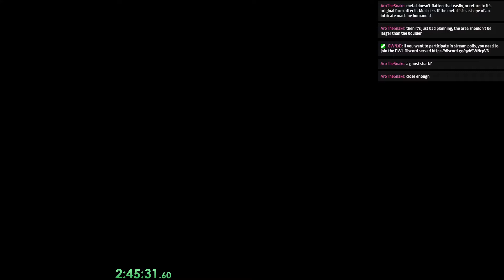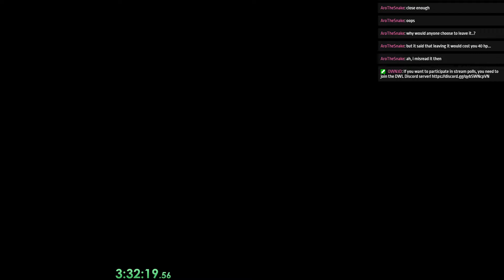A10 Silent, Defect, Watcher - Slay the Spire (Day 26)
A productive stream! And getting used to the calculator application.
00:00 - Silent
36:27 - Defect
1:06:25 - Watcher